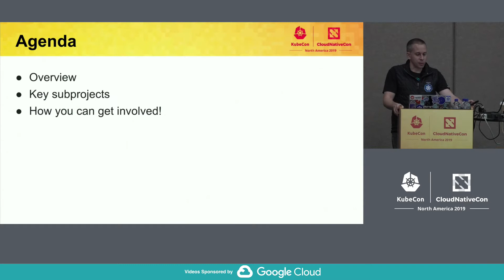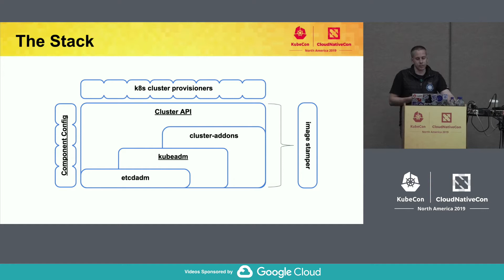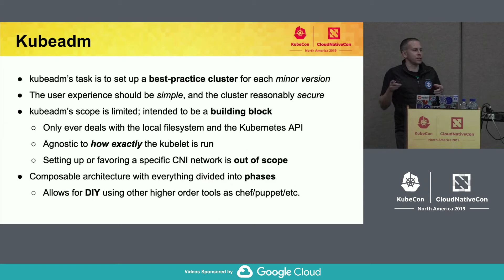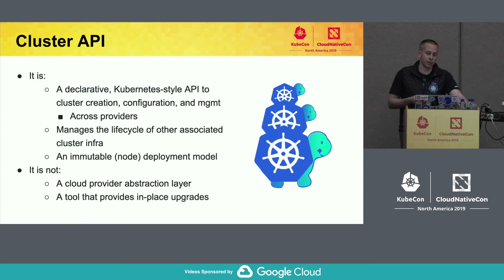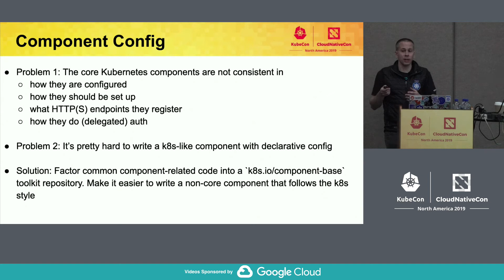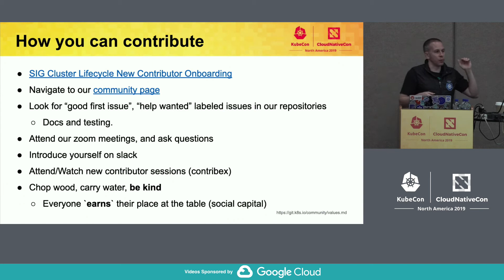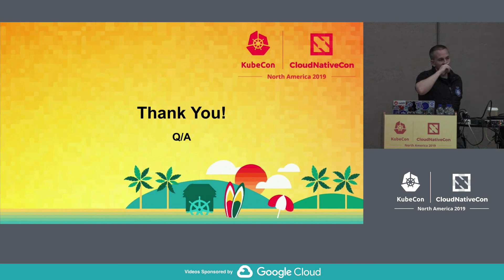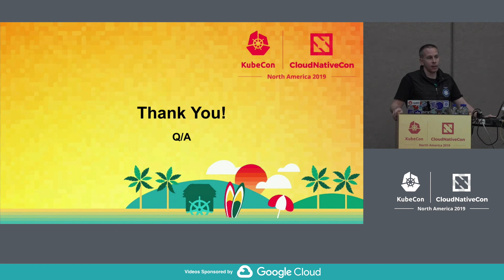Intro: SIG Cluster Lifecycle - Timothy St. Clair, VMware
The Cluster Lifecycle SIG is the Special Interest Group that is responsible for building the user experience for deploying and upgrading Kubernetes clusters. Our mission is examining how we should change Kubernetes to make it easier to operate. Since the group's formation we have focused on creating kubeadm, a streamlined installer tool and building block to simplify the installation and upgrade experience, and building a Cluster API to provide an abstraction of machines across different deployment environments and a common control plane configuration. In this introduction session, we will present the SIG's mission statement, review recent accomplishments, and discuss our future plans, where you are very welcome to contribute to the discussion. We will also focus on how new contributors can get involved in helping shape the future of Kubernetes' cluster lifecycle management.